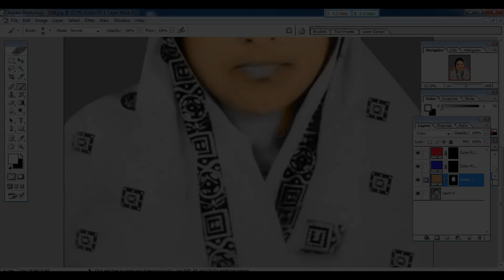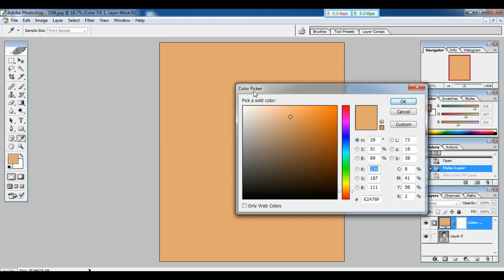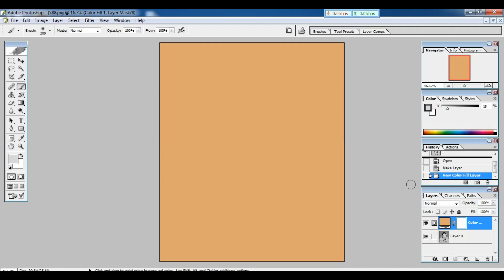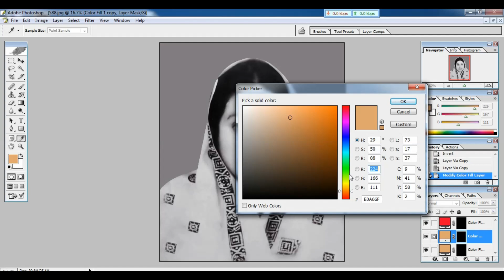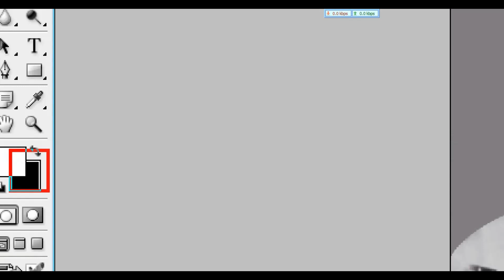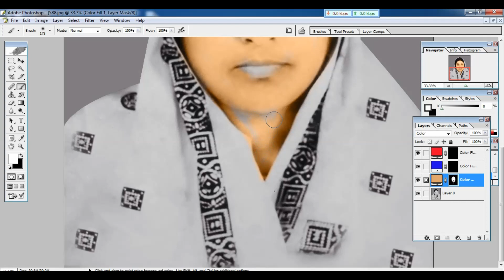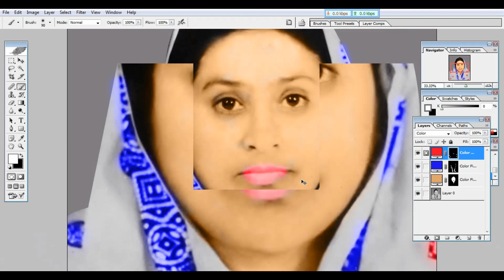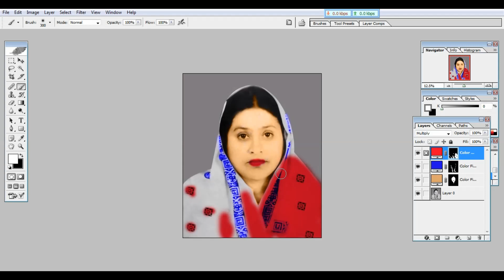সাদাকালো ছবি থেকে রঙ্গিন ছবি করুন || Change Black and White in to Color Photo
Hi guys, In this video you can easily create a Change Black and White in to Color Photo in Photoshop.